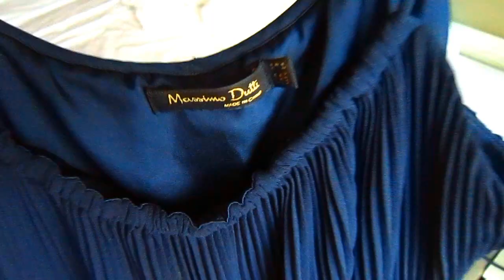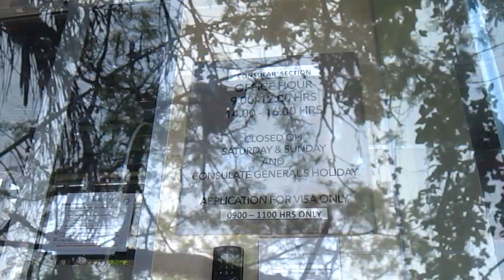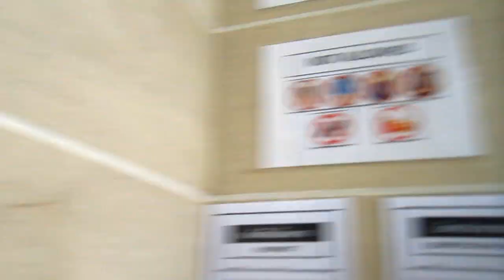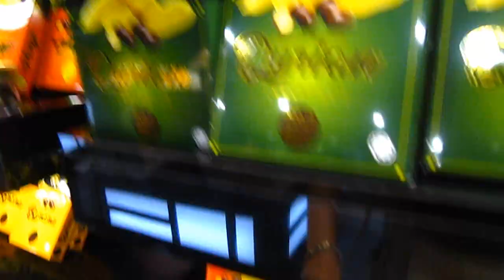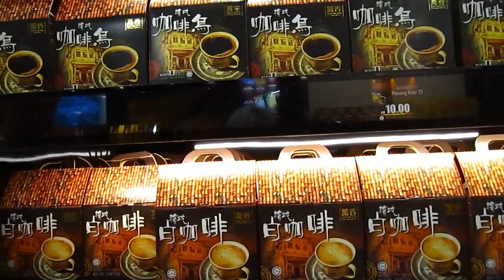НАШ НОМЕР НА 27 ЭТАЖЕ В МАЛАЙЗИИ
плейлист : ТАИЛАНД - МАЛАЙЗИЯ виза

Вклад на новую камеру:
Яндекс деньги
Номер кошелька
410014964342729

ПЛЕЙЛИСТЫ
ЧТО МОЖНО ЕЩЕ ПОСМОТРЕТЬ НА НАШЕМ КАНАЛЕ:

НАШ ВТОРОЙ КАНАЛ:
Lucky LifeVlog